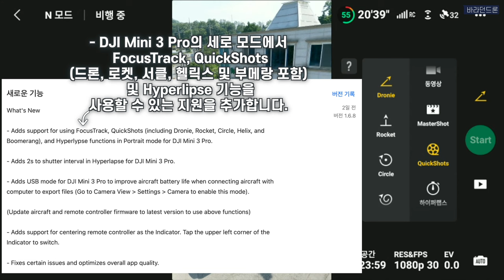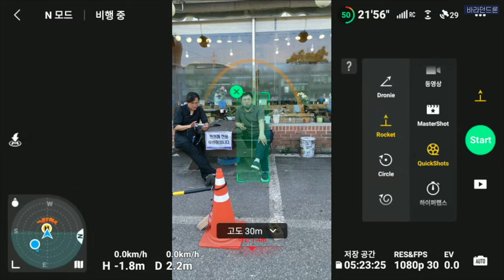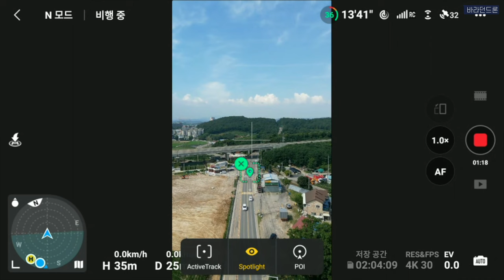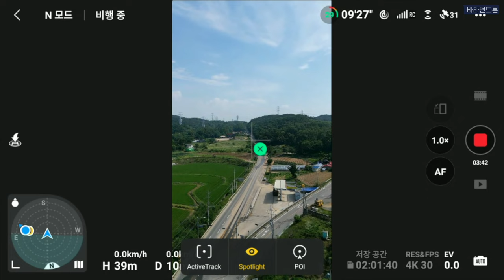DJI mini 3 pro 실험실 #32 세로 모드 퀵샷 가능 1.6.8 업데이트 , 세로 모드 포커스 트랙 추천 , 미니 3 vs 에어 2 비행 거리 테스트 승자는?